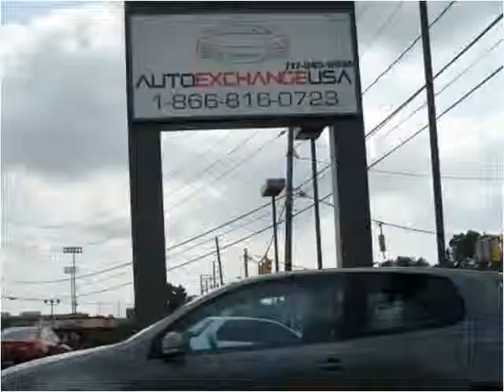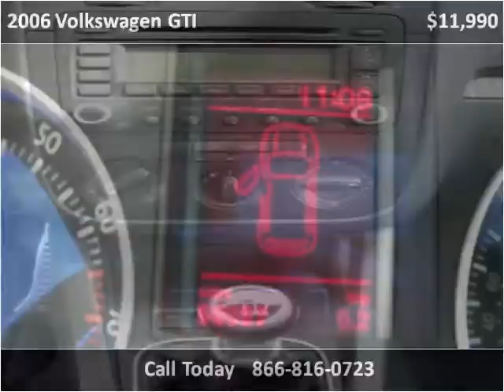2006 Volkswagen GTI Used Cars Lancaster PA